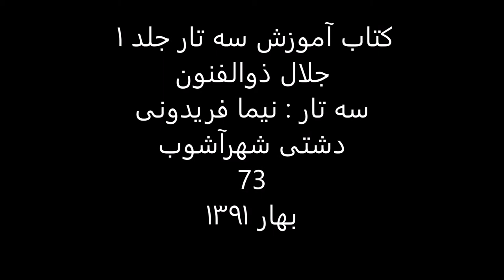کتاب آموزش سه تار 1 جلال ذوالفنون سه تار نیما فریدونی دشتی شهرآشوب 73 بهار1391